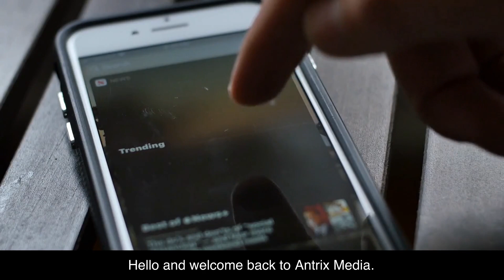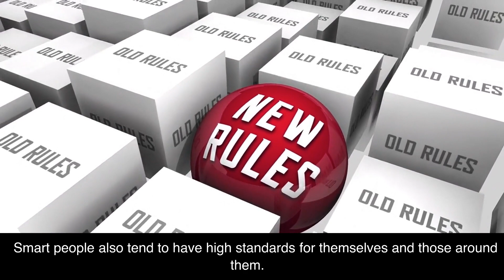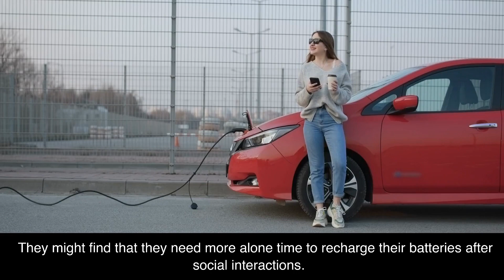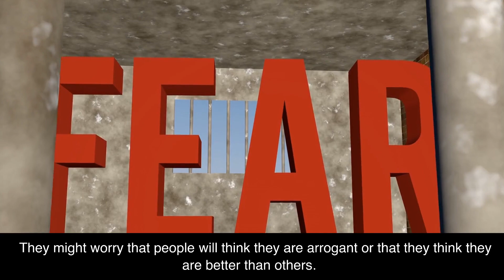10 Reasons Why Smart People Have Fewer Friends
Hello and welcome back to Antrix Media. In this video, we will discuss a topic that might seem counterintuitive at first glance, but it’s a reality that many of us have experienced. We are talking about why smart people often have fewer friends.
Before we dive into the reasons, we need to clarify what we mean by “smart people.” In this context, we are referring to individuals with above-average intelligence, exceptional analytical skills, and a strong focus on their intellectual pursuits. So, without further ado, let's jump into the top 10 reasons why smart people have fewer friends.